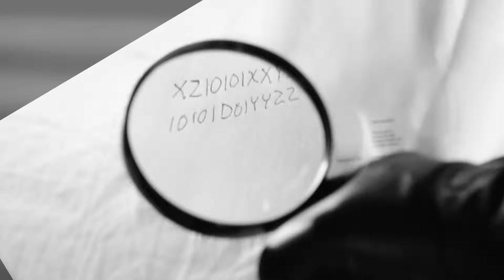Detective Johan Berg - Film Noir 2017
Film noir Foto noir Detective Shortfilm Classic film noir style Lyhyt elokuva